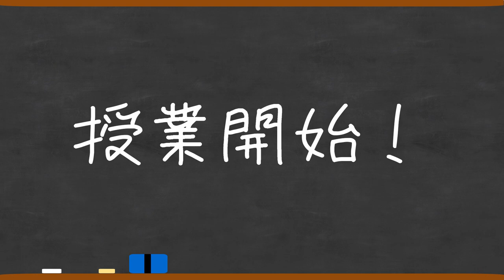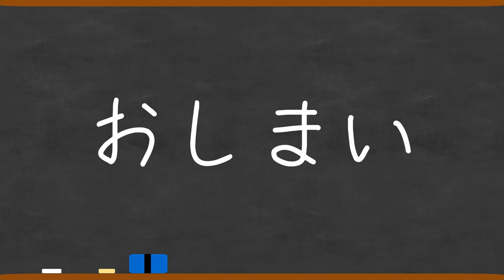【1分間でわかる】不幸な桓武天皇と平安京の歴史を解説！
【本日の授業内容】

はい、授業をはじめます。
今日のテーマは「平安京」です。

781年に即位した桓武天皇は、光仁天皇の政策を引き続き促進します。仏教政治の弊害を改めて、天皇の力を強固なものとするため、784年に平城京から長岡京に遷都しました。しかし、桓武天皇の部下であり、長岡京造営を主導した藤原種継が暗殺される事件が勃発。その首謀者とされた桓武天皇の弟で皇太子の早良親王や大伴氏、佐伯氏らといった旧豪族が退けられました。早良親王はこれを受けて、自ら食を絶って死去。その後に、桓武天皇の母や皇后があいついで亡くなるなど不幸にみまわれました。そして、長岡京がなかなか完成しないことの原因は早良親王の怨霊の仕業だとされていたそうです。そして、794年になると都を長岡京から平安京に再遷都します。この年号は、「鳴くよ（794）、ウグイス平安京」と覚えましょう！平安京は唐の都・長安を模倣した都市として山城国に建設されました。現在の京都府京都市にあたり、平安当時の街路をほぼそのまま使用した主要都市として現存しています。都が平安京に移ってから、源頼朝が鎌倉幕府を開くまでのおよそ400年の期間こそ平安時代なのです！

以上、今日の授業はここまで！

Virtual Teacherの草薙カレンと申します✨